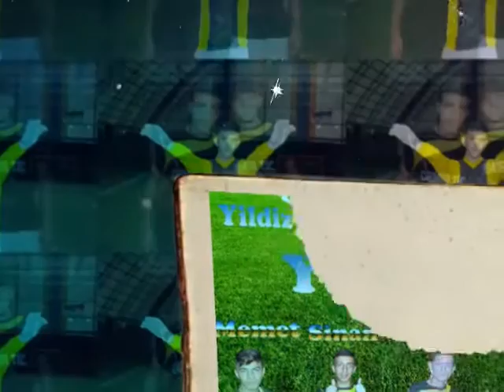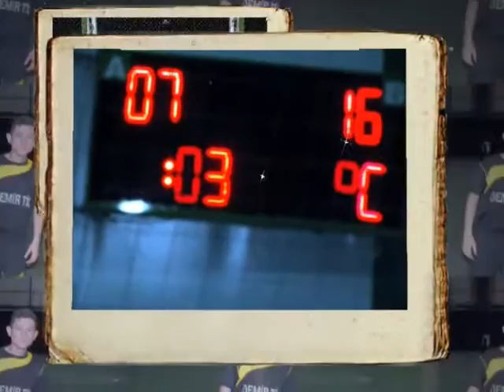Kızıltepe Futbol Yıldız47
Kızıltepe Yıldız47 Halı Saha Takımı
Ramazan Demircan Sinan Öter Memet Çfiçi  Facebook Sayfası Yıldız47